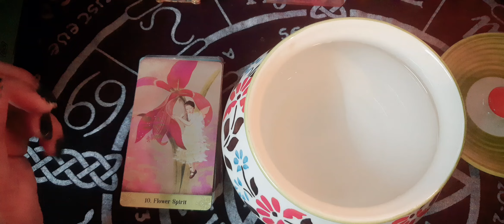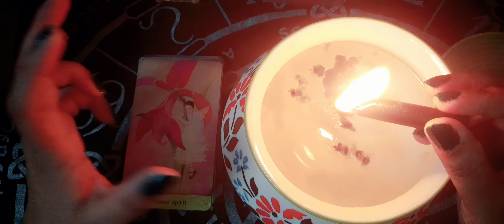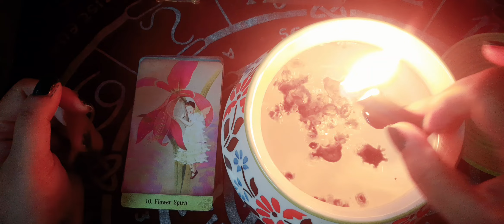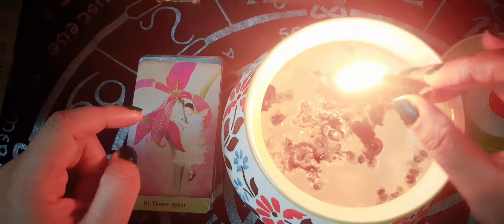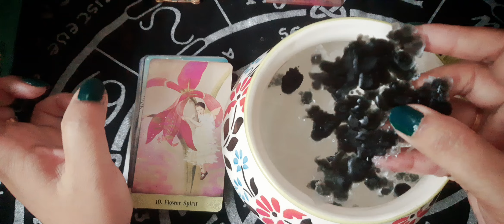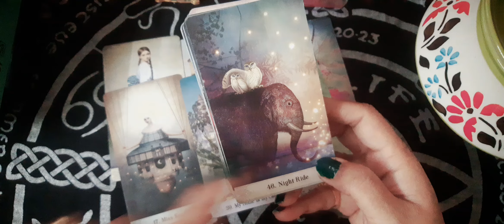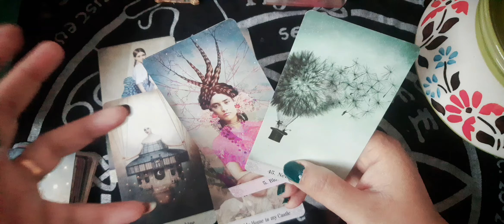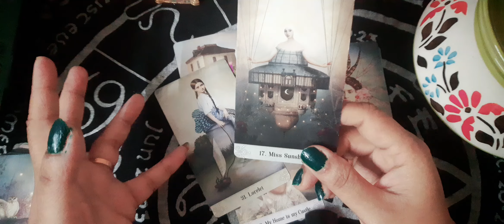🕯💟OFCOURSE WHY NOT 🌿🌸🦁WHAT IS GOING TO COME TOWARDS YOU ? TIMELESS candlewaxhindi tarot 🕯🌿